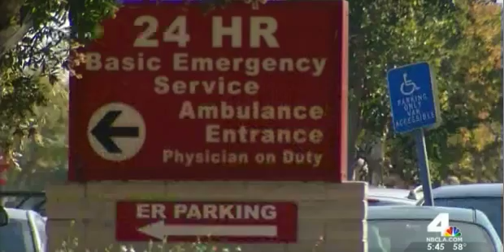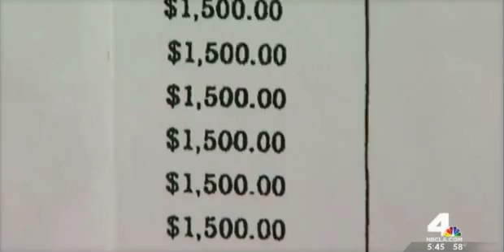Pacific Hospital Frank Drobot